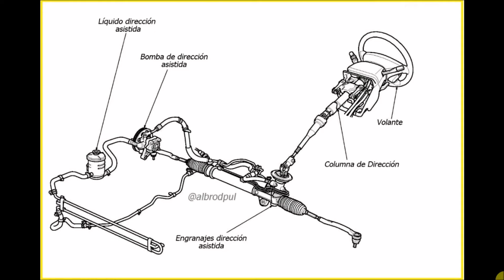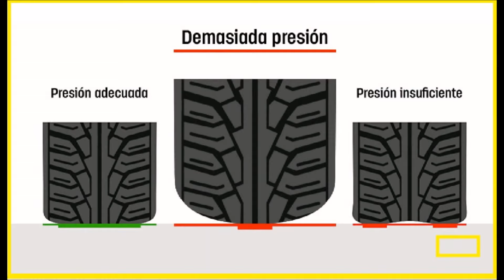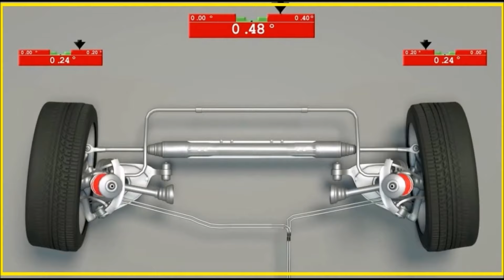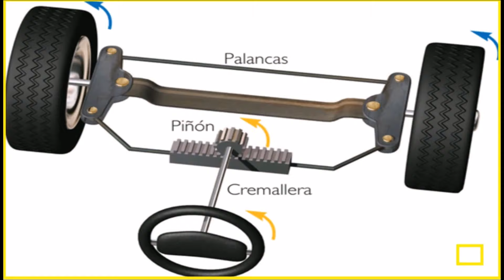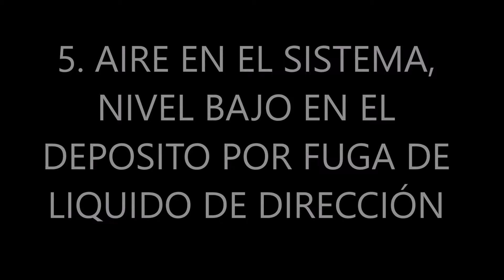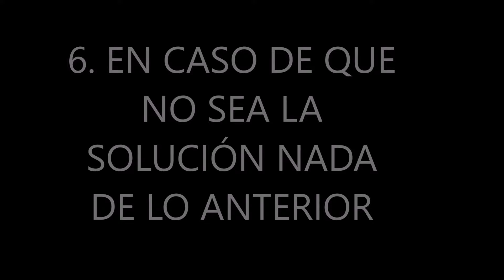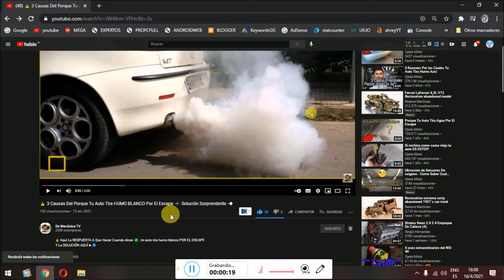🚨 5 Causas Que Provocan Que el VOLANTE DE TU CARRO Está MUY DURO 🔥 Fallas Que Nadie Te Dirá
🥇 AQUÍ TE Enseñaré Por Qué El Volante No Gira y Se Pone Duro EN TU Carro ✅ ENTRA YA!! ✅⏬⏬⏬

Dale SEGUIR 👍 A MI CANAL EN TIKTOK 👍 Por favor Gracias Por Tu Apoyo

👉 El conocimiento de hoy es el siguiente te servirá mucho.
El volante duro en un vehículo con dirección del tipo hidráulica o eléctrica es un serio problema ya que aparte de la incomodidad para viajar maniobrar para cualquier cosa te será difícil y la solución de lo que hay que revisar y reemplazar en caso de ser necesario te las presento en este vídeo.

La copia de este vídeo también sera denunciada.

Gracias Por Visitarnos puedes seguir viendo nuestro contenido para aprender más de mecánica si así lo deseas.👍👍